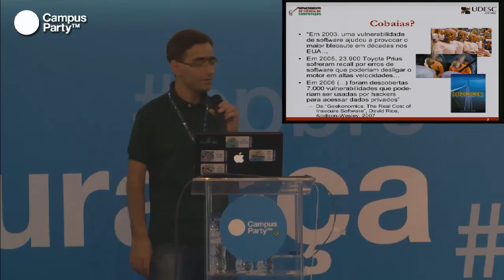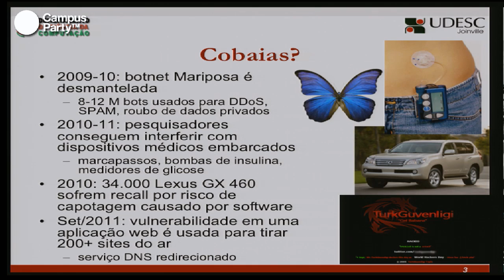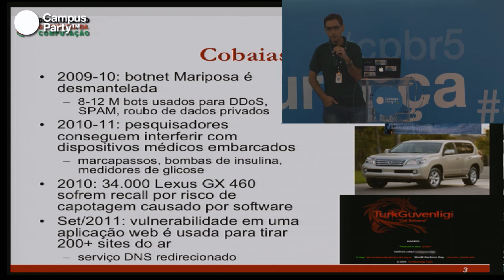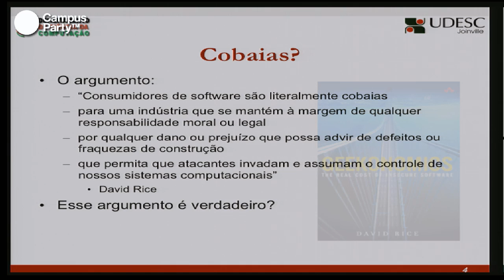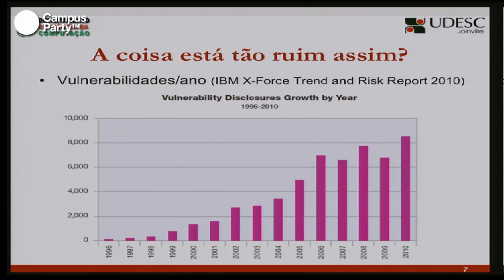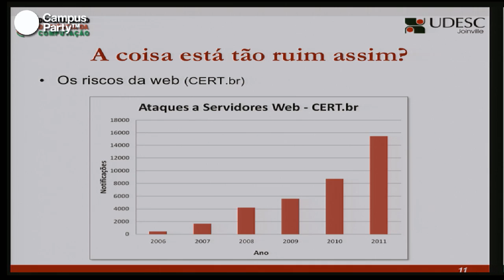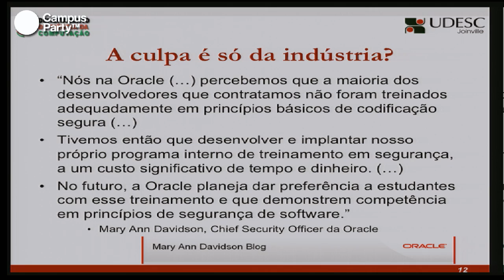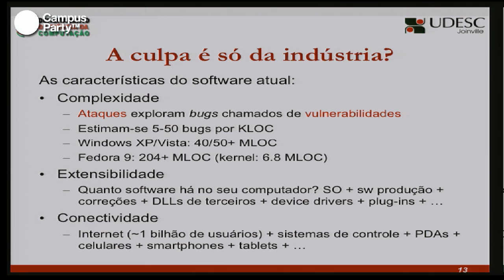CPBR5 - Seis bilhões de cobaias. Ou o desafio do software (1/2)